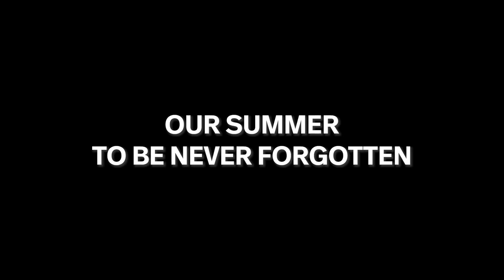TOMORROW X TOGETHER: OUR LOST SUMMER | Official Trailer | Disney+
Go behind-the-scenes with TXT on their unforgettable world tour.

TOMORROW X TOGETHER: OUR LOST SUMMER is streaming July 28 on DisneyPlus.